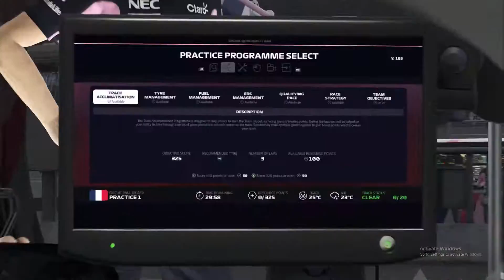F1 2019 Career Mode - Episode 9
Back in the seat of the Racing Point and this time on track in France, Paul Ricard. I somehow manage to turn the race to 50 percent. A long race yet eventful.

Also, my pc video is racking up more and more views. If you have not already seen that be sure to go over to my channel and check it out.